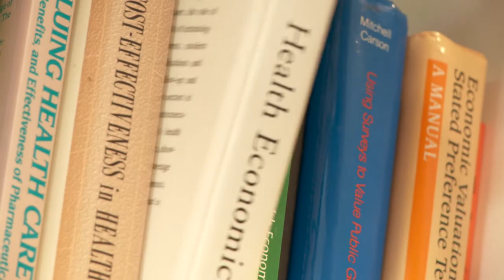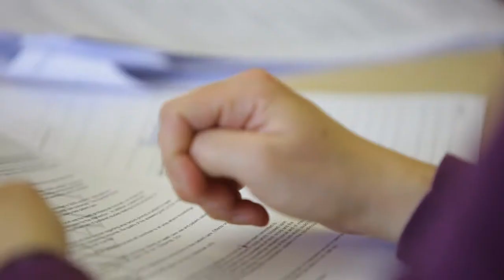Postgraduate opportunities in Health Economics